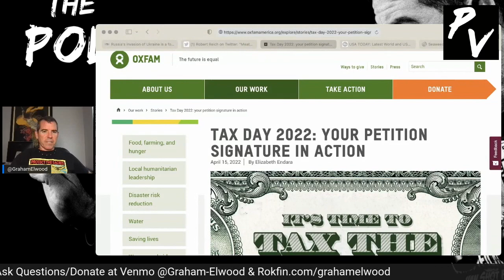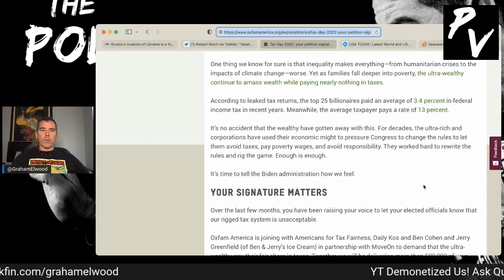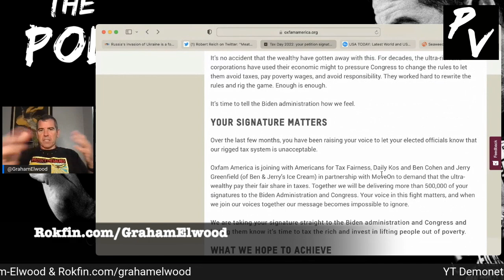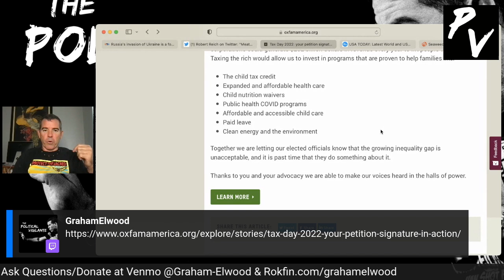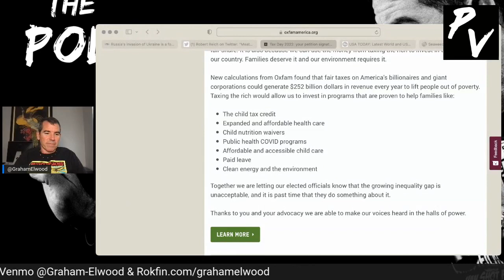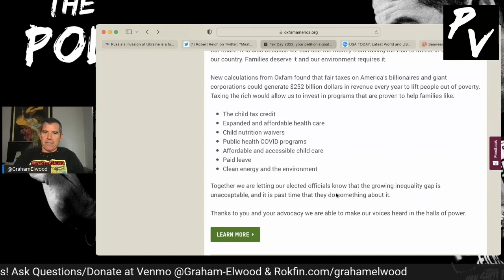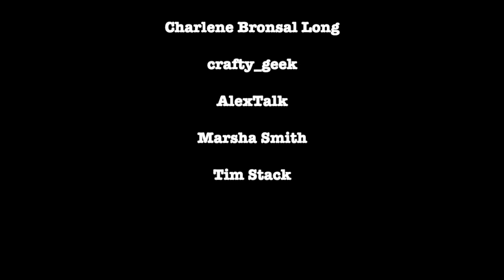Oxfam Report Shows Wealthy Tax Could Change Society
Crypto -
Bitcoin Wallet: qzx00qv3cz8xur9ujyewgda3hnc03perpqp2rz7043
ETH Wallet: 0xD970059f6c57B4f707E778Ba19d6586039b0BD0F
BTC Wallet: 3BWaUfZ3M57KaoWVpxpbKmMEyy9Ybw8vQV